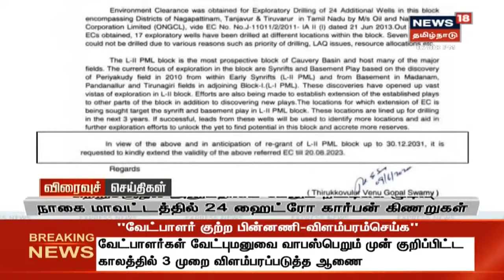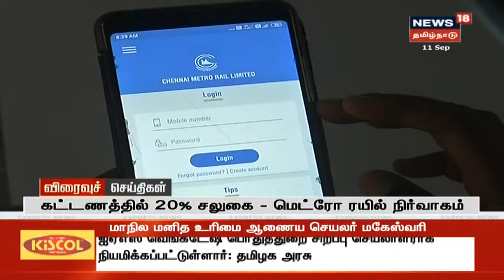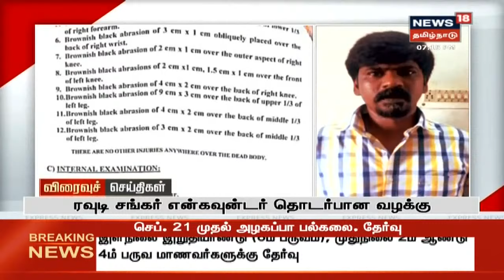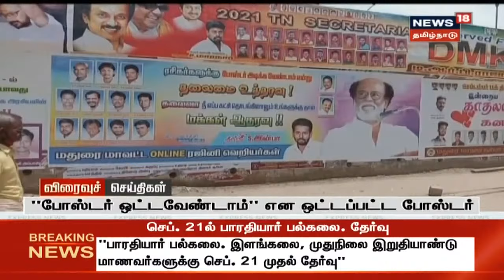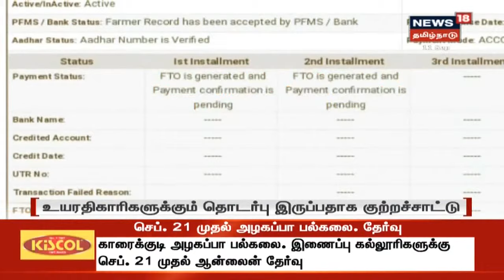Bullet-In News Of The Day | எட்டுத்திக்கும் இன்று செய்திகள் | News18 Tamil Nadu | Fri Sep 11 2020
Top Bullet-In News Of The Day | எட்டுத்திக்கும் இன்று செய்திகள் | News18 Tamil Nadu | Fri Sep 11 2020